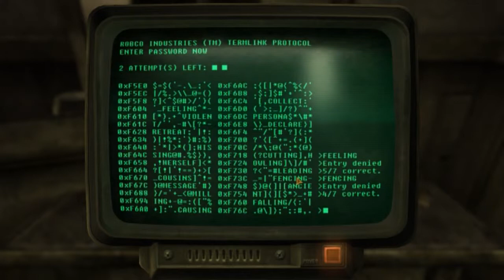Fallout:New Vegas | Grave Yards & Large Mantis | Episode 3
Recording: ElgatoHD Pro 60 + Software
Editing: Sony Vegas 14 (cause it the less buggy version)
Mic: Microsoft LiveChat (not sure which one)